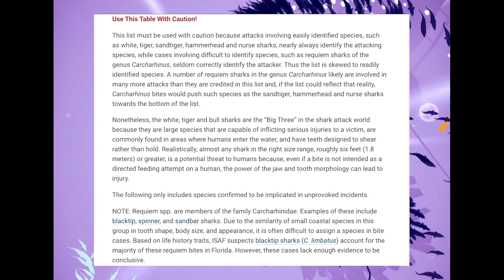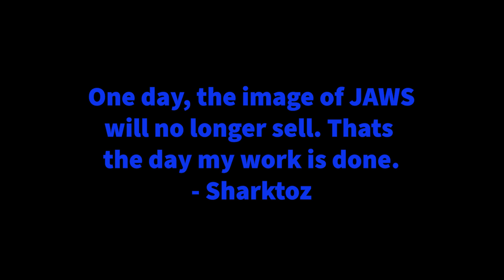Shark Attack/ Bite Statistics: 2022 Review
Here's how shark bite statistics looked last year.